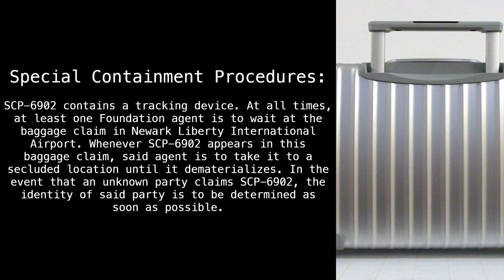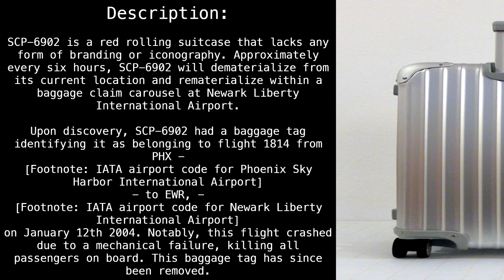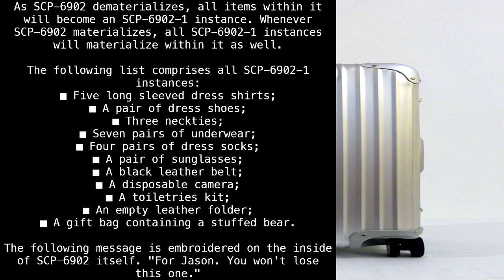SCP-6902 "Lost Luggage" [SCP Wikidot]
Every time, bro.

Article by "LizardWizard".

Sections:
00:00 - Classification
00:19 - Special Containment Procedures
00:52 - Description